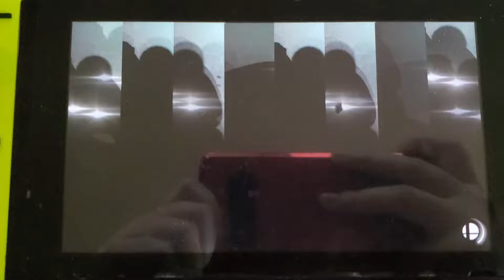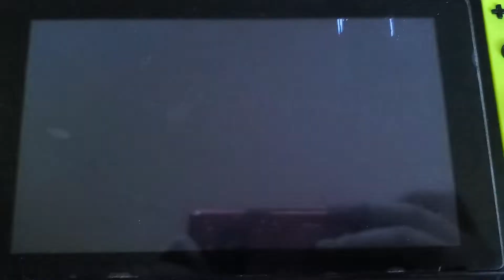Almost to 500 and sunset where you see with heartwarming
beetles appearance sunrising